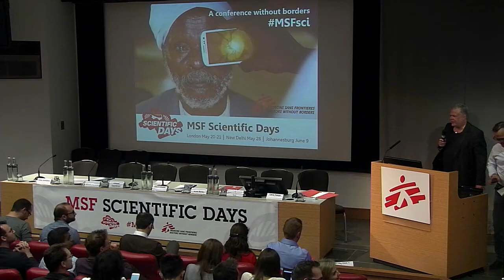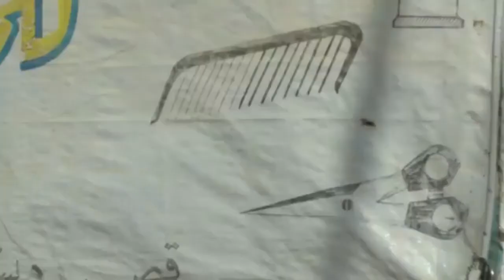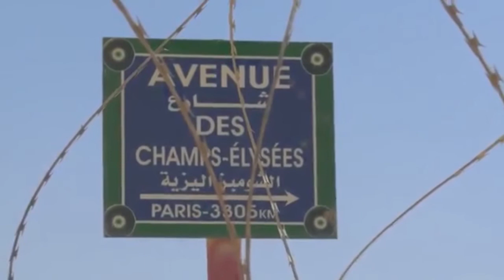Keynote: Kilian Kleinschmidt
Kilian Kleinschmidt, Chairman of Switxboard and former head of Zaatari camp, Jordan gives a keynote talk on how innovation is not  necessarily driven by technology and it is people and communities who are constantly innovating to make lasting improvements and change.

This video is part of an F1000Research channel that includes posters, slides and videos from the meeting to see more please